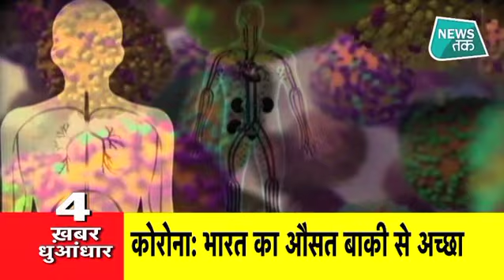Lockdown4.0: News Tak Top 5: भारत में कोरोनी मरीजों की संख्या 1 लाख के पार।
कोरोना संकट के बीच मजदूरों की मदद पर यूपी में योगी सरकार और प्रियंका गांधी के बीच छिड़ा घमासान ... सीएम योगी ने कल मंजूर की थी प्रियंका गांधी की 1 हजार बसों के मदद की पेशकश. मजदूरों के लिए बस पर प्रियंका का बयान-शाम पांच बजे तक सरकार के पास पहुंचेगा बेडा- बीजेपी का दावा लिस्ट में बाइक-ऑटो कार. सीएम योगी के सलाहकार मृत्युंजय कुमार का दावा- प्रियंका गांधी के बसों की सूची में बाइक, कार और थ्री व्हीलर का भी नंबर, सिद्धार्थनाथ सिंह ने इसे फर्जीवाड़ा बताया सोनिया से मांगा जवाब.